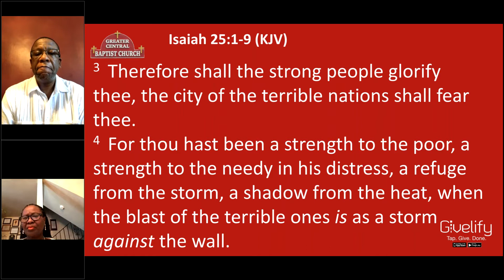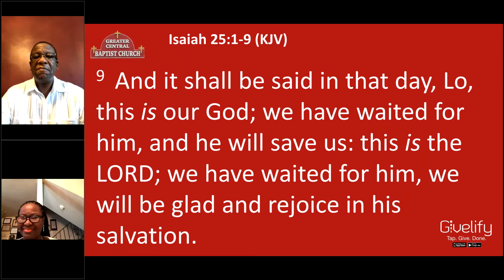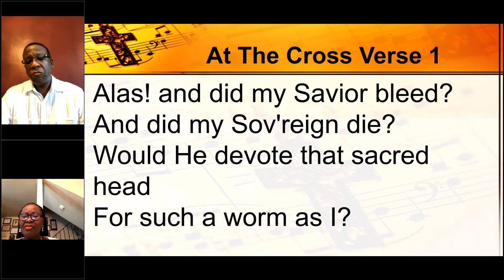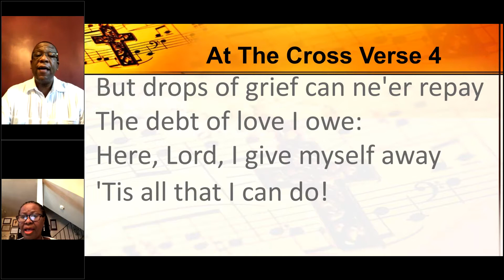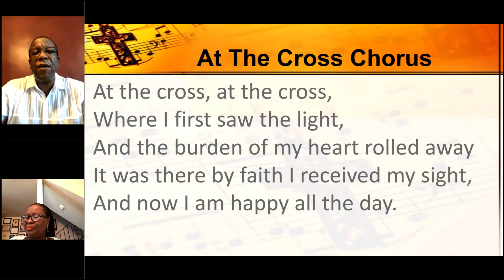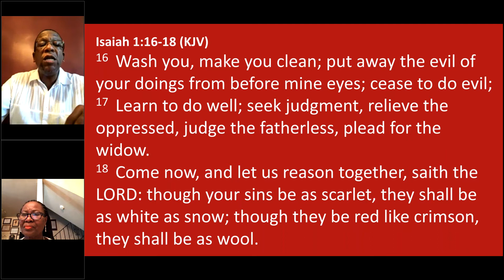GCBC Virtual Worship Sunday, September 6, 2020